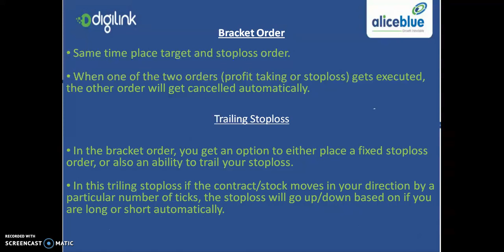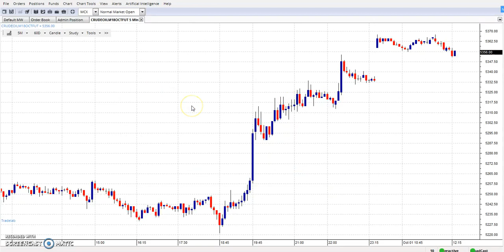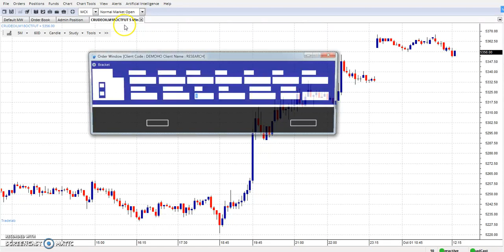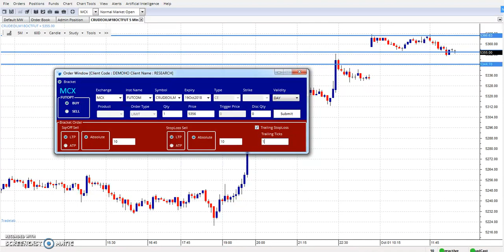Bracket Order Process in Hindi